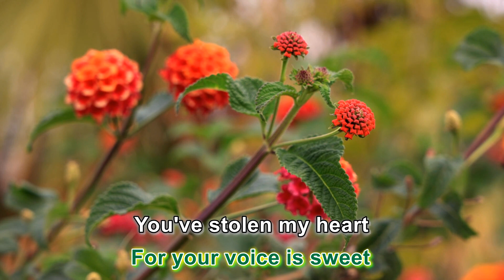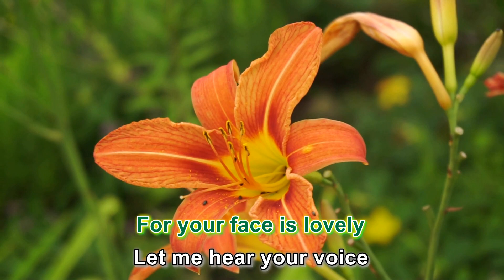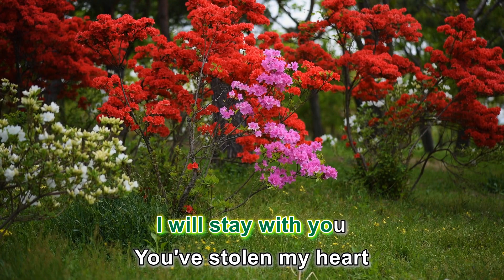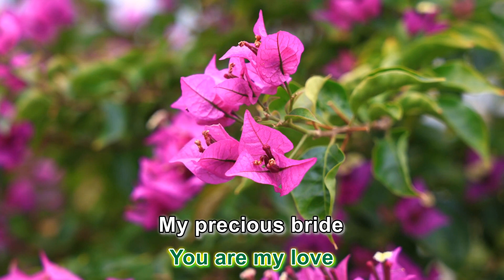Lovesong for the Bride by Vineyard Manila | Karaoke Full HD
Lovesong For The Bride Karaoke Full HD